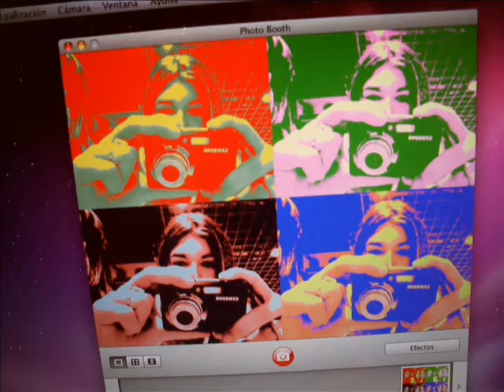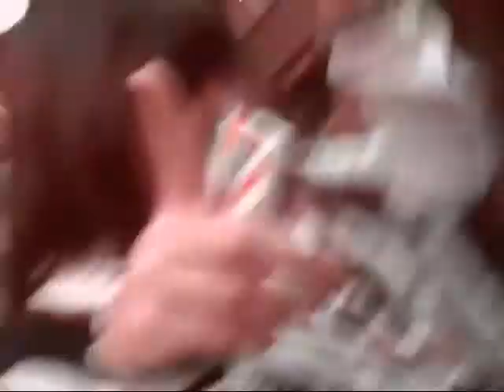Casimelaclavasenlaboca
nuevo video casimelaclavasenlaboca